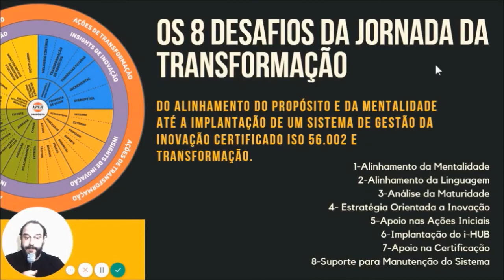XIS - Nepomuceno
Carlos Nepomuceno - Trilha 1 - “CRIANDO UM PROPÓSITO SÓLIDO EM UM MUNDO LÍQUIDO”

Nepomuceno, carinhosamente chamado de Nepô é Jornalista de tecnologia, Doutor em Ciência da Informação, escreve, ministra aulas e palestras, pesquisa sobre a Era Digital há mais de 40 anos.
Ele é Curador, professor e pesquisador da Bimodais – Futurismo Competitivo, primeira e única escola sobre futuro totalmente online, com base teórica dos pensadores canadenses.
É professor em vários cursos de pós-graduação no Rio de Janeiro, publicou três livros sobre o Mundo Digital, ganhou o prêmio de Inovação da Revista Info e Top Entrevistado da Época Negócios. Tem na carteira mais de 500 clientes de todos os perfis e tamanhos. Já proferiu centenas de palestras com milhares de alunos atendidos.